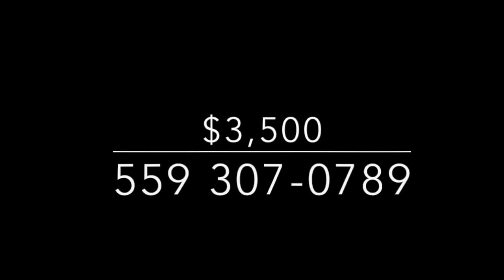Aladdin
16 year old AQHA  Red Dun gelding professionally trained western pleasure, reined cow and trail/ranch versatility. Impeccably bred and trained. Extremely solid and dependable taller near 16 hands and well built. $3,500